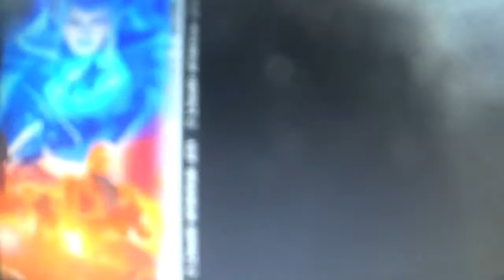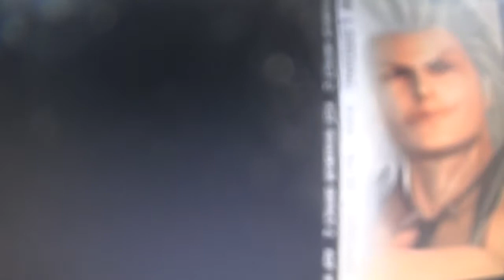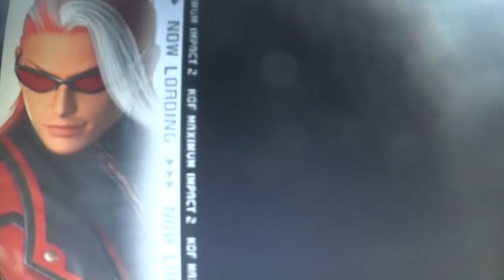king of fighters maximum impact 2 mr karate